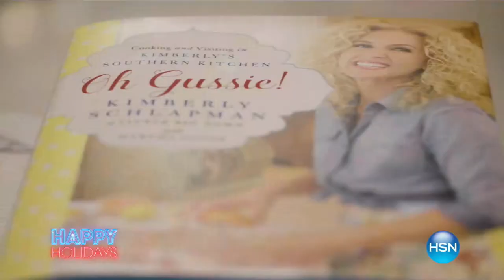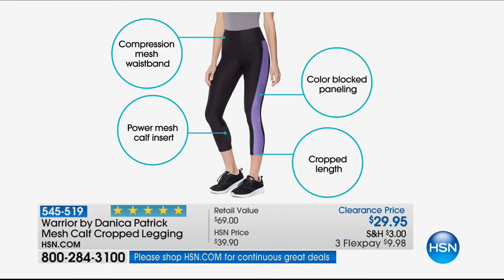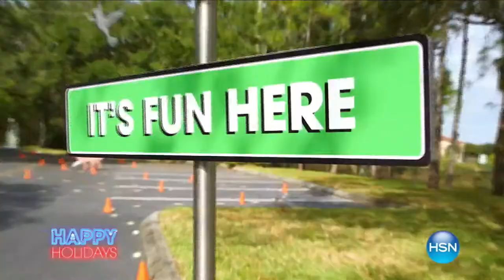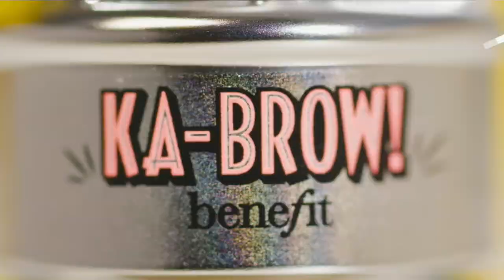HSN | HAPPY HOLIDAYS with Helen and Robin 12.24.2017 - 10 PM